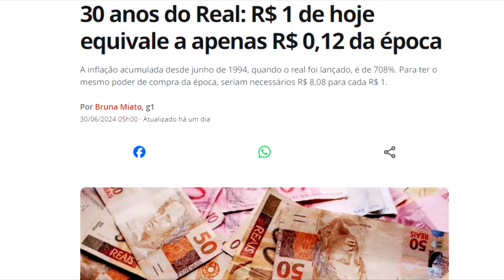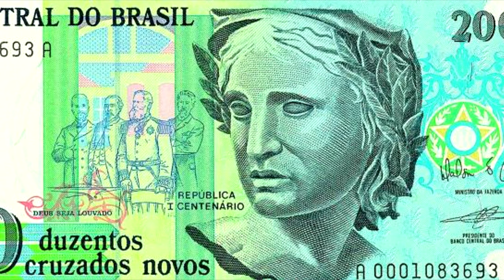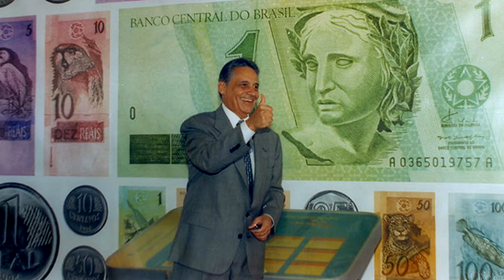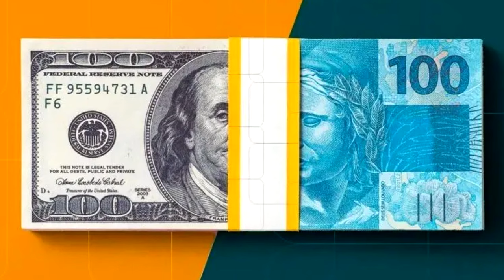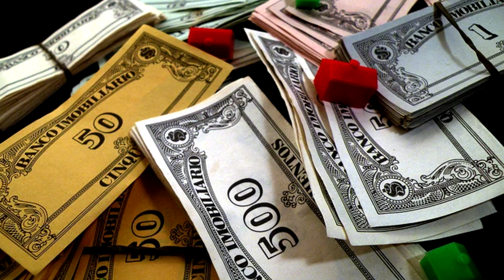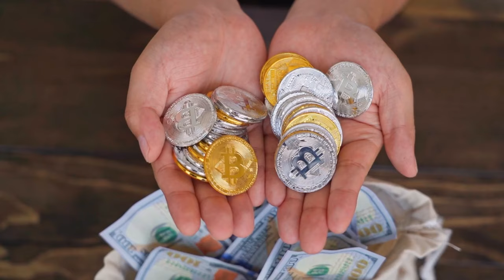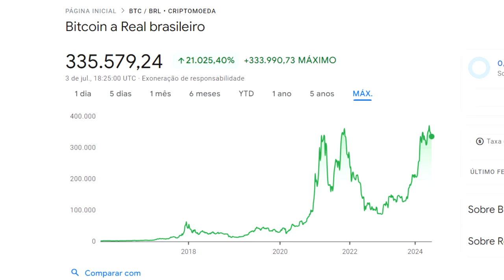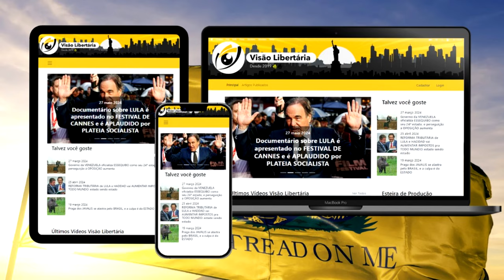Trinta anos de desvalorização do PLANO REAL: O que esperar do futuro do dinheiro estatal?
Ajude o canal:

16vmNcrA4Mvf7CaRLirAmpnjz1ZH3bWNkQ (Bitcoin)